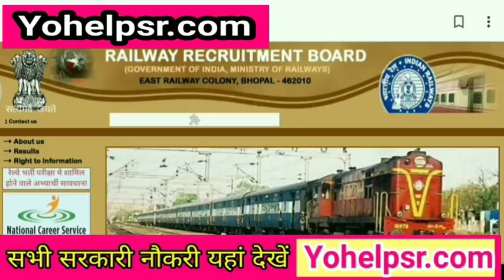Railway Group D Result Date Answer Key Announced | Group D Result Date Declared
All Latest Govt. Jobs यहां देखें

railway bharti 2019 RPF RPSF bharti 2019